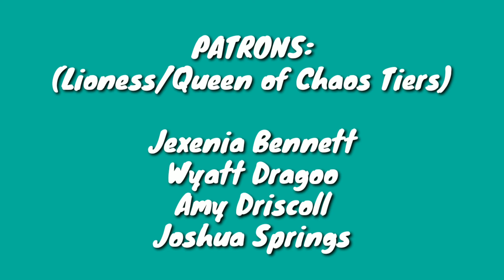My Late 20's (To the tune of "Defying Gravity)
I turned 27 this year, and so compounded all the body aches, knee problems, crippling anxiety and existential crises. so naturally, over my morning black coffee, being the chaotic creative that I am. I decided to write a song about it all. theater kid style!